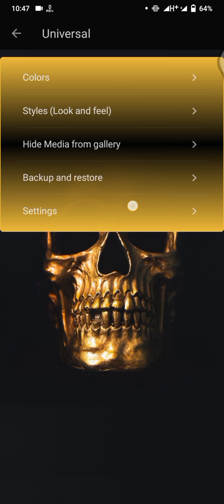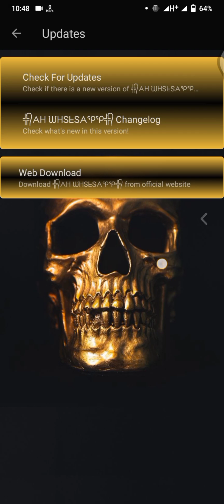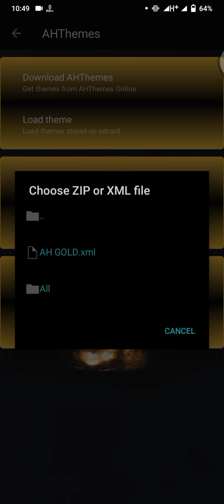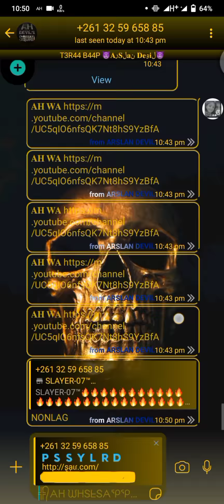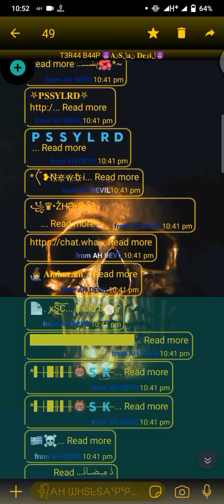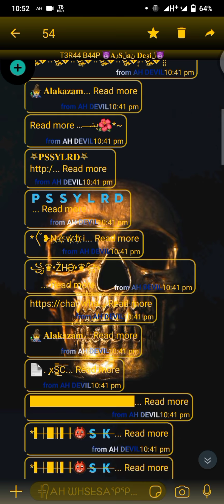AH WHATSAPP GOLD😎¦¦ NEW STYLISH WHATSAPP IMMUNE💥 ¦¦ ALL TRAVAS FAST SENDING 🔥 ¦¦ [AH DEVIL'X] 😈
👿𝐀⃟𝐫𝐒𝐥ႁ𝐚𝐍᭄ ႀ𖨸𝐃ᮡ𝐞ႄ𝐕𝐢ႂ𝐋𖨸👿

NOTE:
CLONE APK
⚠️⚠️com.AHGOLD⚠️⚠️

♨multiple ⟹ accounts♨
♨Immune ⟹catalogue♨
♨Immune ⟹foto♨
♨Immune ⟹ video ♨
♨Immune ⟹ text♨
♨Immune ⟹ contact♨
♨Immune ⟹ document♨
♨Immune ⟹ slayer♨
♨0⟹lag♨
♨Fast⟹send♨